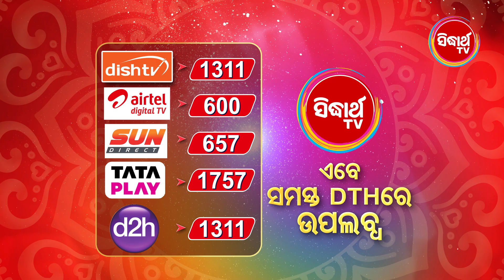Jay Maa Laxmi - ଜୟ ମା ଲକ୍ଷ୍ମୀ - Devotional Mega Serial - EP -1-Promo - Today @7:30pm - Sidharth TV